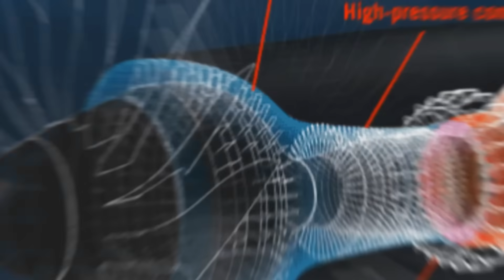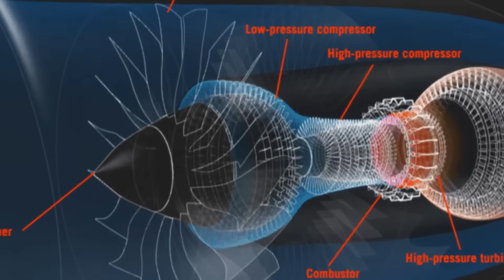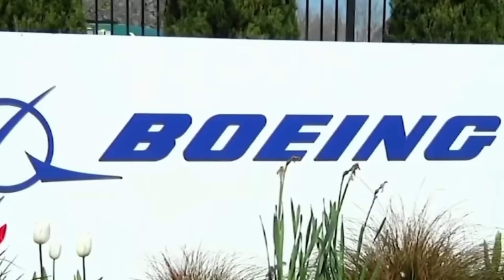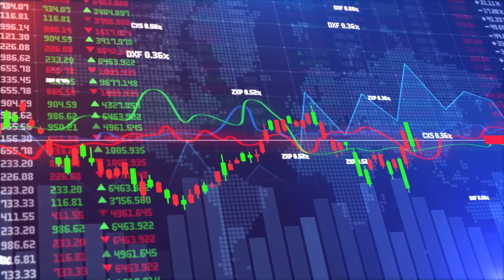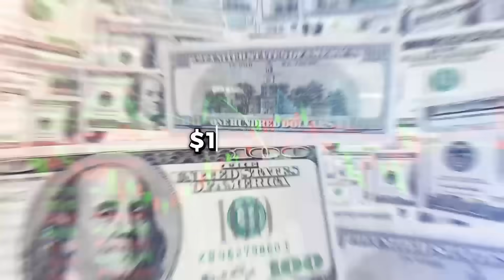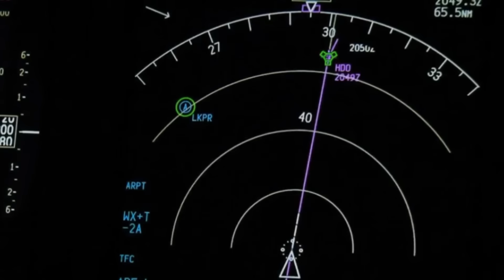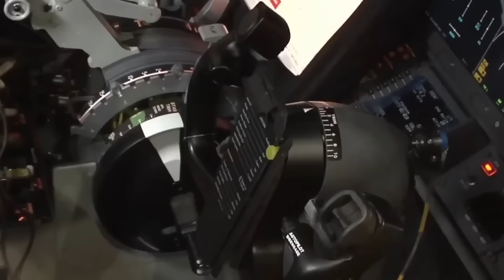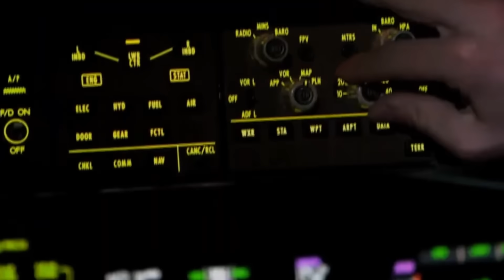Here's Why Boeing REJECTED the Most Advanced Jet Engine Ever Built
Rolls-Royce revealed the UltraFan engine as a major leap in commercial aviation efficiency, promising dramatic fuel savings and lower emissions compared to today’s engines. After nearly a decade of development, the engine completed full ground testing and demonstrated performance levels that could reshape long-haul air travel in the 2030s.

Despite these gains, Boeing has shown no intention of adopting UltraFan for any future aircraft. This video breaks down the technical breakthroughs behind the engine, why airlines are paying attention, and the strategic, financial, and political factors that make Boeing hesitant to commit to Rolls-Royce’s newest technology.